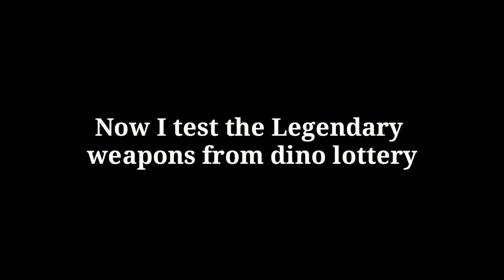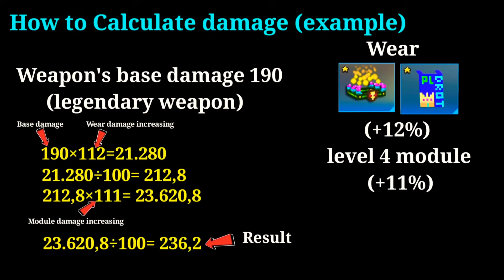Dino Lottery #2 Fast Damage Test | Legendary Weapons - Pixel Gun 3D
👋Hey guys!
Today I show you the fast damage test of the legendary weapons from dino lottery in pixel gun 3d

                    2. TheFatRat - Oblivion

About me:
3 clans: PIXEL LEGENDS ID:19135669

Damage Calculations:
The module damage numbers are a bit inaccurate because I put at the module damages a little smaller numbers.
At the base damage needed for 1 shoting people follow the instructions:
So there are currently 2 pictures one for legendary and one for mythical weapons, the wear required is burning tiara and cape editor
Improvements coming soon